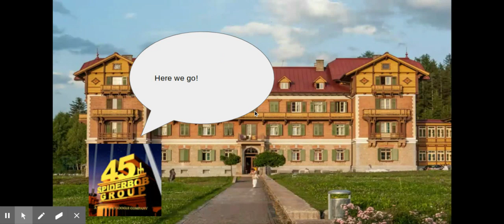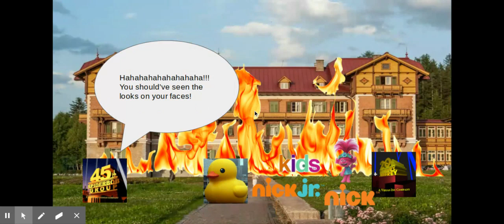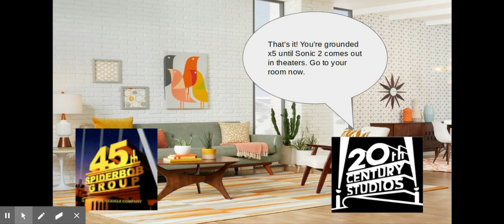(REQUESTED) 45th Spiderbob Group ruins 20th Century Jeffrey's birthday party/Grounded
Requested by 20th Century Jeffrey.